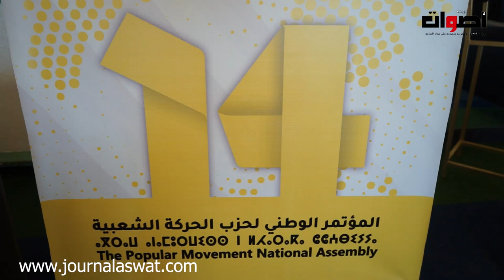بعد انتخاب محمد اوزين أمينا عاما لحزب السنبلة منافسه يخرج بتصريح خطير يقلب الموازين